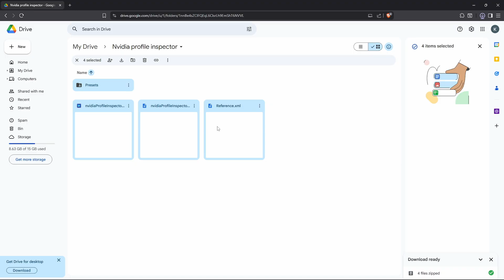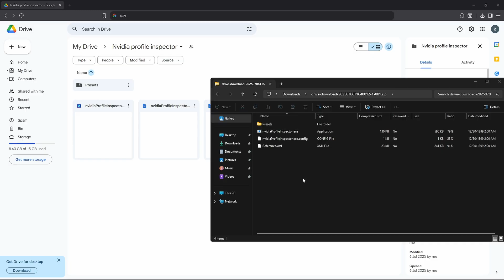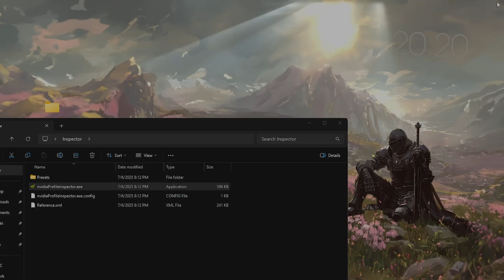rust fps boost low end pc +250fps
I this video I will show you how to get insane low graphics in rust for max fps boost 200+ fps. No this cannot get you banned.

TAGS IGNORE
potato graphics rust, potato graphics, how to get potato graphics, snowmers